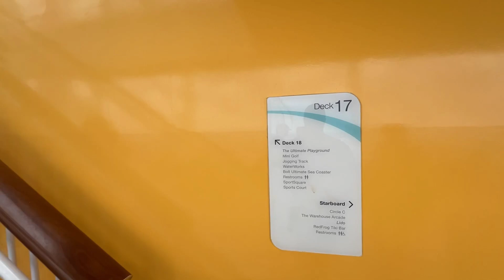carnivalcelebration 1st seaday day 2 of the cruise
Here is day two of our family cruise on the carnivalcelebration carnivalcruise back on February 5th 2024. february2024. Its filled with seadaybrucnch on our 1st seaday, cruisingducks and more shows from the amaxing carnivalentertainment.

My wife (Jessica) and I (Eric) took our first cruise in 2010 as a newly married couple and enjoyed every minute of it. Now we are a family of 4 with two younger kids who also love to cruise! I want to share our cruising experiences with you and offer some helpful tips along the way. Please help us out by liking and sharing which helps the channel grow.